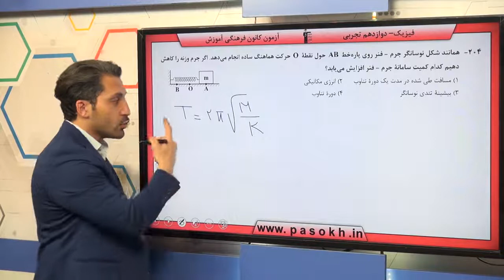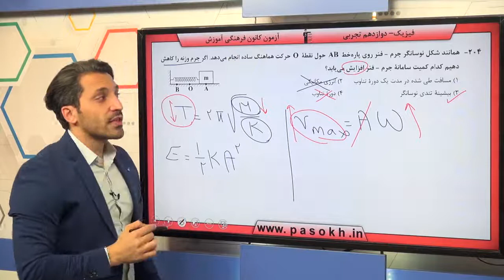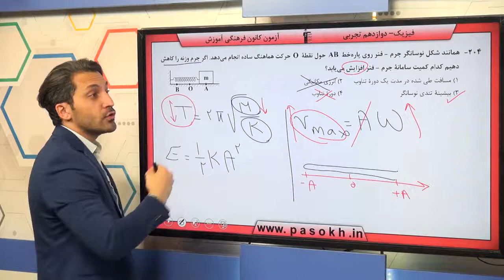پایه دوازدهم تجربي فيزيك 3 نوسان وامواج سوال 204 درصد پاسخگویی 23